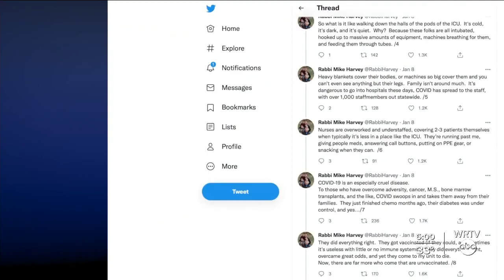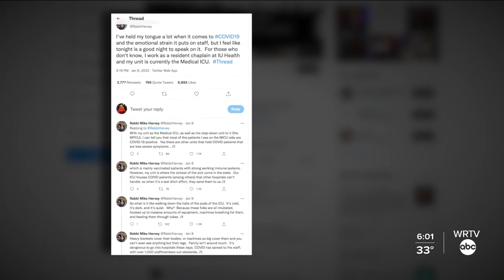The COVID crisis through the eyes of a hospital chaplain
WRTV's Nikki DeMentri talks with hospital chaplain Rabbi Mike Harvey about what he's seeing in the IU Health University Hospital intensive care unit.